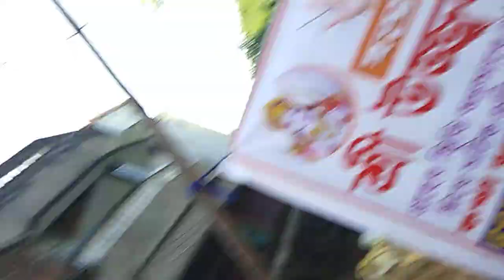Katwa kartick lorai 2019 (ইয়‌‌‍ং ব্যাচ ক্লাব) গোয়াল পারা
Seshnag dhol tasha